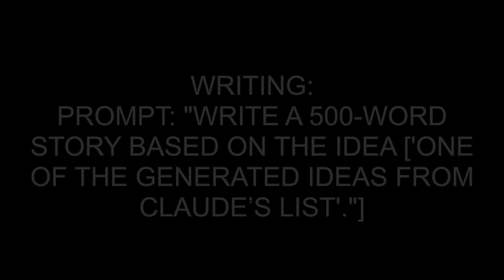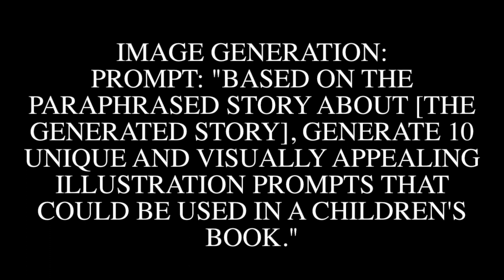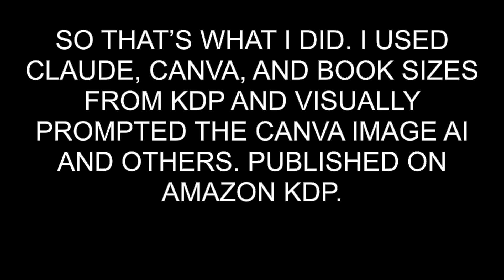Claude's Kid Book Prompts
Claude said I could streamline my kid's book publishing just by using mostly Claude and Canva. He was right!